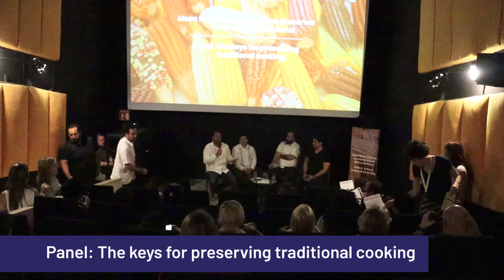The Food Capitals by Délice Network AGM 2024 Merida, Mexico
Annual General Meeting of The Food Capitals in beautiful Merida, Mexico. Title of the meeting:

May 27-31, 2024, The Food Capitals by Délice Network gathered in Merida, Mexico, for their General Annual Meeting on the topic "Back to Origin - The past, present and Future of Traditional Cooking" and for the official launch of the new network Brand.

11 cities worldwide + 15 online joined forces for this week of learning, sharing & connecting, together with peers and Chefs from the "Pueblos del Maiz" project

Members met engaged political leaders, committed students, talented Chefs, passionate Traditional Cooks,  food entrepreneurs...who have committed to preserving traditions while embracing innovation, modernity and sustainability.